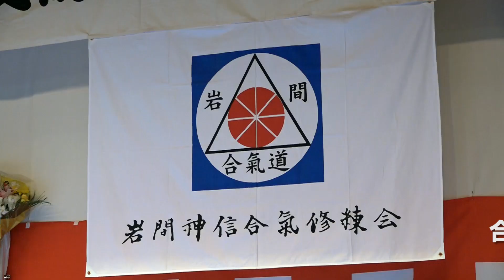岩間に伝えられた開祖が本当に伝えたかった技。「岩間合氣の神髄」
「岩間合氣の神髄」 第11回合気道国際演武大会

収録時間◎100分　価格◎5,000円（税別）
監修◎齊藤仁平（岩間神信合氣修練会神信合氣塾・塾長）
主催／監修◎NPO法人岩間神信合氣修練会

「合気への近道」。それは技の原型に立ち帰る事。
合氣道の聖地・岩間に根を張る合氣の心と技。

合気道の聖地・岩間に根を張る岩間神信合氣修練会の国際大会を初のパッケージ化。2台のカメラで岩間合気の神髄を高画質映像と共にお届けする。合氣の神殿ともいうべき道場で培われた、齊藤仁平塾長を筆頭に、開祖が本当に伝えたかった技を公開する。
（第11回合気道国際演武大会　平成30年6月9日）

■収録内容
◎開会式
◎支部道場演武
名古屋支部／武仙会／大阪合氣修練道場／龍ヶ崎支部／日立合氣修練会／上原合氣修練会
◎神信合氣塾演武
子供の部／一般の部
◎指導者演武
【国内】小宮山良毅（二段・名古屋支部）／高村明希（三段・武仙会）／古谷野浩史（五段・岩瀬支部）／井口伸輔（五段・田辺支部）／太島和人（五段・龍ヶ崎支部）／三浦正幸（六段・秋田支部）／高安和夫（五段・月島支部）／大高真（六段・上原合氣修練会）／大窪正志（七段・仙台合氣修練道場）／梶原晃（七段・大阪合氣修練道場）／村田孝二（八段・日立合氣修練会）
【海外】ウー・シュアン・イー（初段・台湾）／マイケル・コステロ（二段・オーストラリア）／アンドレス・ベニーリ（二段・アルゼンチン）／スベトラーナ・デミトリエバ（三段・ロシア）／ニコ・ルッフォ（四段・イタリア）／メンデイ・アバウヴ（三段・フランス）／ヴィクトール・デトレズ（三段・フランス）／ホセ・シルバ（二段・ブラジル）／マリオ・シルバ（五段・ウルグアイ）
◎塾長演武
　齊藤仁平（岩間神信合氣修練会神信合氣塾・塾長）
◎演武会直会（齊藤塾長講話）

■監修
1957年齊藤守弘師範の長男として茨城県に生まれる。７歳から合気道を始める。合気会６段。守弘師範没後の04年に「岩間神信合氣修練会」として合気会より独立。伝統の岩間スタイルを国内は元より北米、イタリアなど広く海外でも指導にあたる。